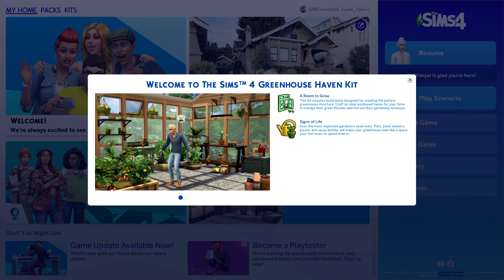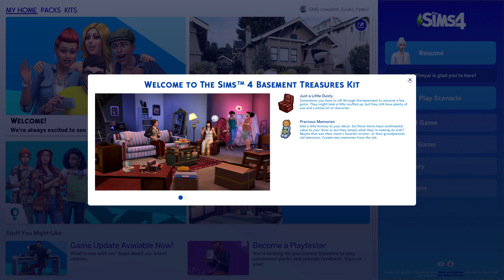Review//The Sims 4 Greenhouse Haven & Basement Treasures Kit//เรือนกระจกนักชำและความทรงจำห้องใต้ดิน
00:00 INTRO
2:39 Greenhouse Haven Kit
16:17 Basement Treasures Kit
30:35 สรุป

🌳Greenhouse Haven Kit ไอเท็ม 27 ชิ้น
📺Basement Treasures Kit ไอเท็ม 26 ชิ้น

*หากมีข้อมูลตกหล่น หรือผิดพลาดประการใด ขออภัยด้วยนะคะ
สมัครเป็นสมาชิกของช่องเพื่อสนับสนุนป๊ะกี้🥳
👇ติดตามการสตรีมได้ทุก พุธ/ศุกร์/เสาร์/อาทิตย์ เวลา 20.00 เป็นต้นไป👇
🌼 ID Gallery : Zuukii_Yaakii
👉หากชื่นชอบวีดีโอ และไลฟ์สดในช่องของเรา
👉และกดกระดิ่งแจ้งเตือนไว้ เมื่อวิดีโอสนุกๆมาถึง ทุกคนจะได้ไม่พลาดกันนะคะ
💜Thank you all cc creators💜
ขอบคุณทุกๆคนที่ติดตามค่ะ 🙏🏻🙏🏻🙏🏻